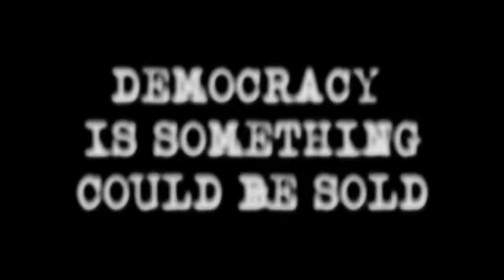La fabbrica delle rivoluzioni Trailer.mov